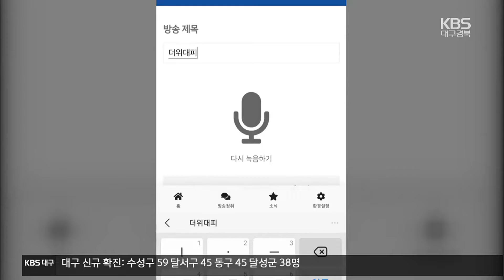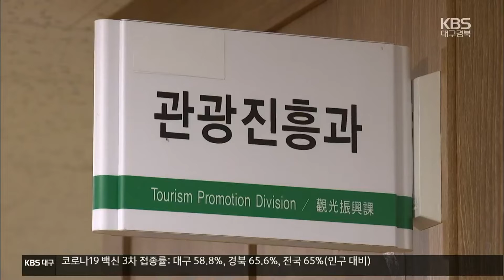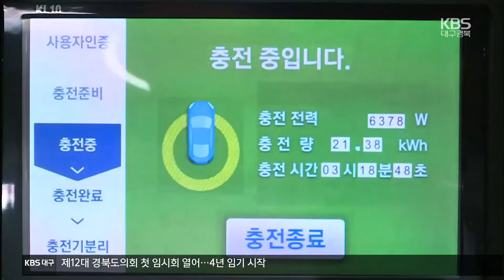[여기는 안동] 마을방송 휴대전화로…“소음·난청 문제없어요” / KBS 2022.07.04.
[앵커]

 농촌 마을에서는 이장이 마을 방송을 통해 주민들에게 중요한 소식을 전하고 있습니다.

 그런데 종종 울림이 심해 집집마다 잘 들리지 않거나 귀가 어두운 어르신들은 못 듣는 경우가 많았는데요.

 이런 문제를 해결하기 위해 경북 영양군에서는 주민들의 휴대전화로 전하는 새로운 마을방송을 시작했습니다.

 박진영 기자가 보도합니다.

 [리포트]

 주민 80여 명이 사는  경북 영양군의 한 마을입니다.

 ["금일 09시부로 폭염경보가 발효되었습니다."]

 마을 이장인 황영삼 씨는 하루에도 여러 번 마을 방송으로 중요한 소식을 전달하지만 주민들이 방송을 못 듣는 경우가 많았습니다.

 [황영삼/경북 영양군 화천2리 마을 이장 : "(어르신들이)논이나 밭에 일을 하러 갔을 때 방송을 하면 못 듣는 경우가 많았습니다. 무슨 방송을 했냐며 확인하는 전화가 많았고..."]

 하지만 영양군이 휴대전화로 들을 수 있는 '스마트 마을방송'을 개발하면서 이런 어려움을 덜게 됐습니다.

 마을 이장이 휴대전화 앱으로  방송을 녹음한 뒤 사전에 등록한 주민들의 연락처로 발송하면,

 [마을 이장 송신 : "오늘 오후 6시 30분부터..."]

 주민들은  자신의 휴대전화로 방송을 들을 수 있고,

 [주민 수신 : "마을 회의를 개최하고자 하니 주민들께서는 빠짐없이 참석해 주시길 바랍니다."]

 혹시 전화를 못 받더라도  나중에 발송 번호로 전화를 걸어 다시듣기도 할 수 있습니다.

 [김영남/마을 주민 : "어디를 가도 휴대전화로 방송이 다 뜨니까, 어디서도 전화는 받을 수 있잖아요. 그러니까 너무 편리하고 좋지요."]

 또 재난 상황 등 발생 시 군청이 정보를 직접 제공할 수 있습니다.

 [오도창/영양군수 : "긴급한 재난정보를 시간과 장소에 구애받지 않고 신속하게 전달할 수 있게 되어서 군민들에게 큰 도움이 될 것으로…."]

 스마트 마을방송은 개인정보 활용동의서만 제출하면 주민 누구나 청취 가능합니다.

 촬영기자:전민재

영주시, 소규모 여행객 유치 여행사 인센티브 지원

영주시가 지역 관광 활성화를 위해, 소규모 여행객을 유치한 여행사에게 인센티브를 지원합니다.

지급 대상은 여행업을 등록한 여행업체로, 영주시 내 관광지를 방문하고 지역 내 음식점과 숙박시설을 이용할 경우, 1인당 만 원 정도의 여행비용을 지원할 계획입니다.

인센티브를 신청할 여행사는 사업 시행 3일 전, 영주시청에 신청서를 접수하면 됩니다.

청송군, 전기자동차 보급사업 신청 접수

청송군이 전기자동차 보급사업 하반기 신청을 받습니다.

지원대상은 청송군에 주소지를 등록한 개인과 법인 및 공공기관이며, 지원금은 환경부 고시에 따라 전기 승용차의 경우 최대 천3백만 원, 전기 화물차의 경우 최대 2천만 원까지 지원 받을 수 있습니다.

구매 신청은 자동차 지점에서 차량 계약 후, 자동차 제작사가 온라인으로 신청 대행하면 됩니다.